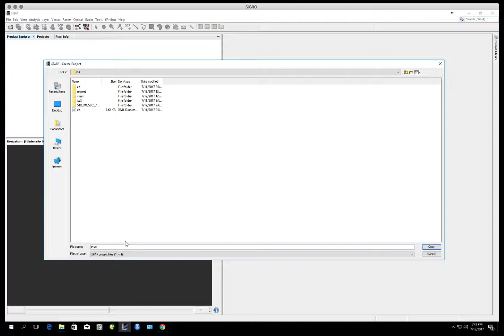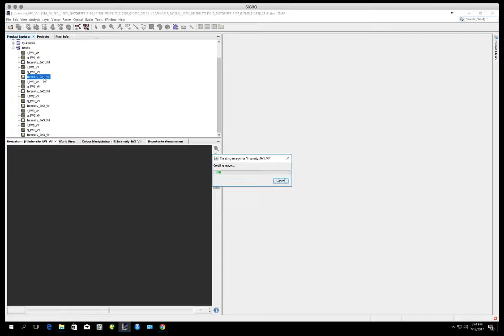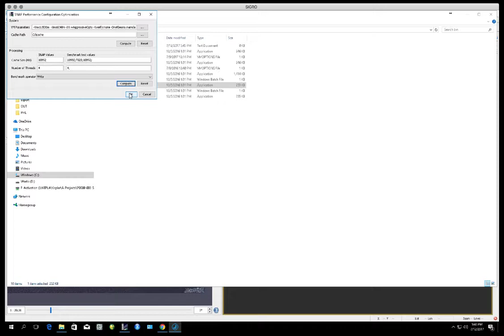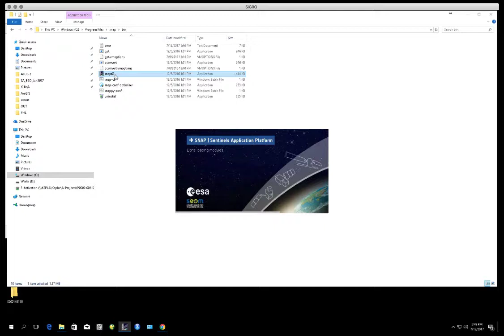SAR : Optimizing the memory performance in SNAP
The video explains the step to optimize the memory for SNAP